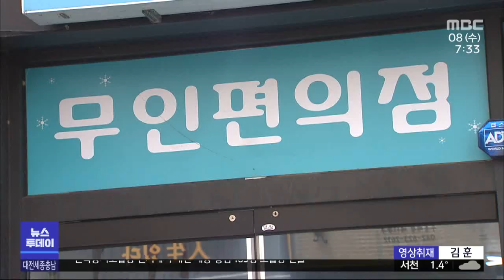무인점포 절도 피해 잇따라 '피의자 1/3은 10대'/대전MBC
최근 대전에서 단 네시간 만에 무인점포 8곳을 턴 10대 3명이 붙잡혔습니다. 최근 무인점포 절도 피의자 가운데 10대가 차지하는 비중이 35%에 달하는 것으로 확인됐습니다.